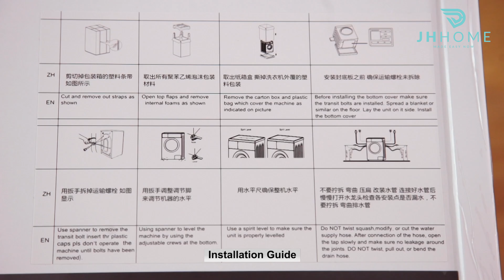Front Loading Washer Installation Guide by JH Home Appliances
Just got a new front loading washer but don't know how to install? No worry, JH Home is here to assist you. :)
For those who are looking for front load washer, please visit out e-stores now: